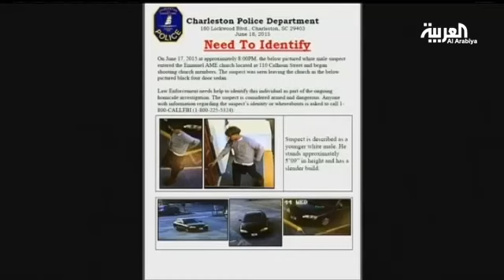جريمة قتل جماعي تبرز قضية العنف وحمل السلاح